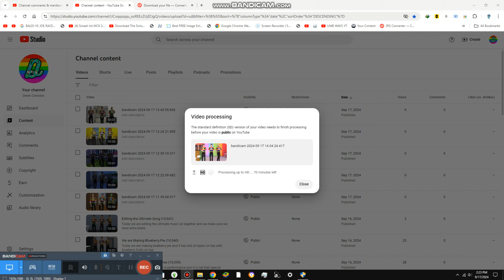Reviewing TikTok Videos {10,547}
Today we are reviewing New TikTok Videos and it is amazing guys, it is a 7.4/10, it’s just ok